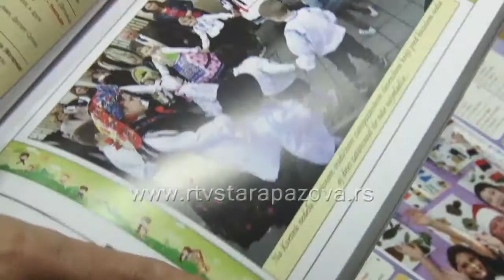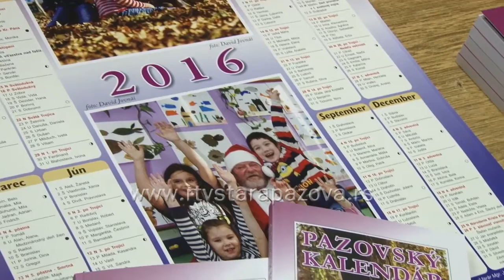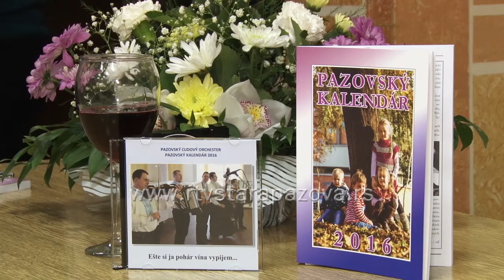Promocija pazovackog kalendara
Pazovački kalendar za 2016.godinu predstavljen je u Klubu VHV u Staroj Pazovi.  Ova publikacija izlazi već 15 godina, a najnoviji  broj je  posvećen deci, koja krase i naslovnu stranu.